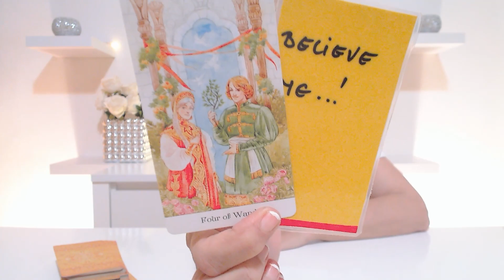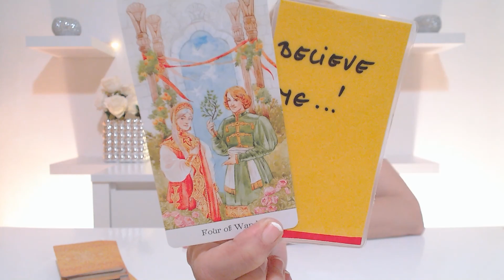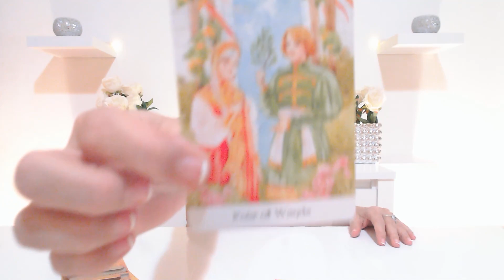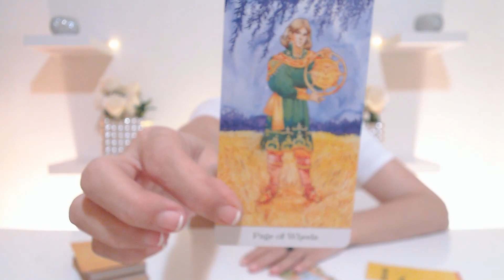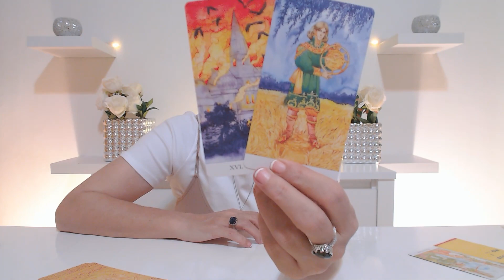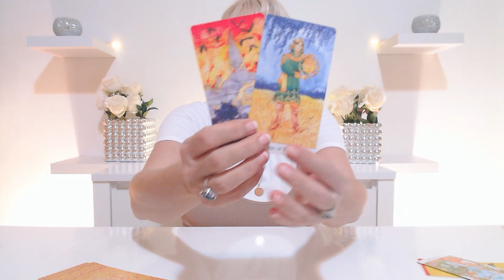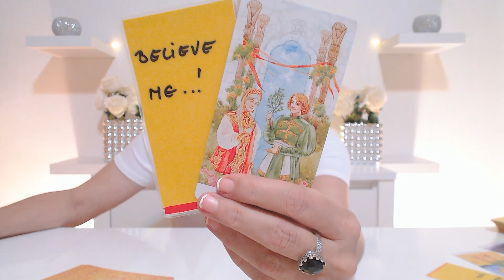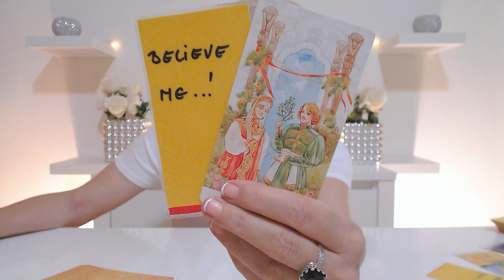...DAILY TAROT - "HE IS SERIOUS ABOUT YOU!" FEBRUARY 2nd 2021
...daily tarot